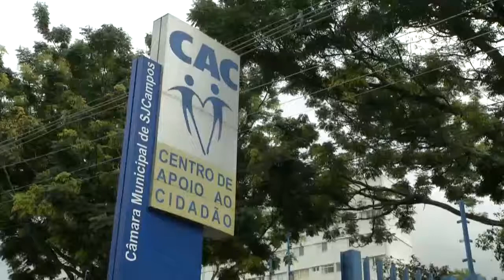Atribuições da Mesa Diretora da Câmara de SJC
A Mesa Diretora da Câmara de São José dos Campos tem como objetivo orientar e dirigir os trabalhos em plenário, determinar a abertura de sindicâncias e inquéritos e comandar as atividades da Câmara. Além do Presidente, Shakespeare Carvalho (PRB), compõe a mesa: o vereador Dié, do PROS, que ocupa o cargo de primeiro vice-presidente, o vereador Rogério Cyborg, (PV) como segundo vice-presidente e os vereadores Willis (PROS) no cargo de primeiro secretário e Amélia Naomi (PT) para o cargo de segunda secretária.